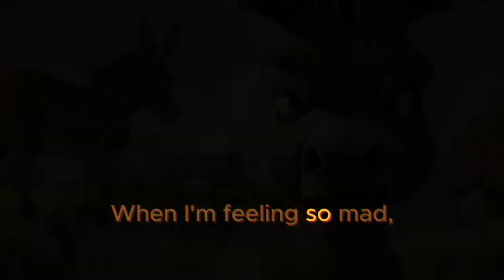How Did The Donkey Go From Mad To Glad? Uncover the Tale!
Watch this fun and educational kids' song about an angry donkey who learns to relax and manage his anger through deep breaths and counting to three! Join the adorable donkey on his journey as he discovers the power of calming techniques and the importance of self-control. This catchy tune is perfect for children of all ages to enjoy and learn valuable lessons about emotions and calming strategies. Don't miss out on "How Did The Donkey Go From Mad To Glad? Uncover The Tale!” – a must-watch for parents and little ones alike!

(Verse 1)
Down on the farm, where the donkeys roam free,
There's a little donkey feeling not so happy.
With a kick and a snort, he makes quite a sound,
But the chickens say, "Anger helps us, we've found."
(Chorus)
When I'm feeling so mad, I yell and I shout,
But it's okay to feel this, there's no need to pout.
Anger tells me what I need,
So take a deep breath and be free.
(Verse 2)
Old owl hooted, "What's the fuss?"
"Donkey, my friend, don't make a fuss."
"Don't let anger take control,"
"Find your peace, it makes you whole."
(Chorus)
So let's take a deep breath and be free.
(Verse 3)
Wise old goat with a knowing grin,
"Donkey, dear, let's reel it in."
"Count to three, breathe deep and slow,"
"Let that anger out, let it go."
(Chorus)
So let's take a deep breath and be free. (1:30)
(Bridge)
Anger shows us what's not quite right,
It helps us stand tall, gives us our might.
But when it's too much, when it's too strong,
Take a step back and sing this song.